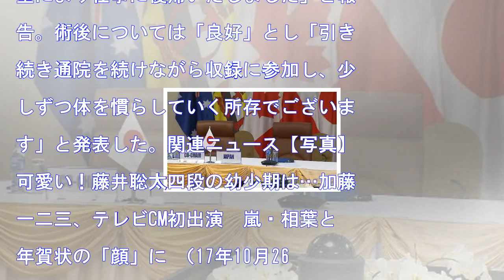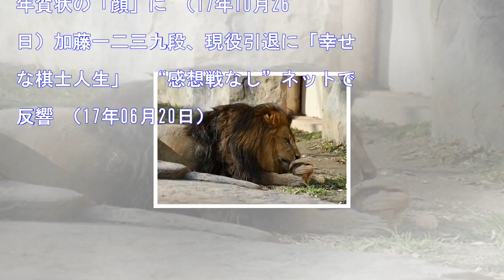加藤一二三、本人たっての希望で仕事復帰 胆石性急性胆のう炎で入院 2017/11/11 22:06オリコン 0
HQ 加藤一二三、本人たっての希望で仕事復帰　胆石性急性胆のう炎で入院2017/11/11 22:06オリコン0 テレビ収録で仕事復帰した加藤一二三　胆石性急性胆のう炎と診断され、入院していた元将棋士・加藤一二三（77）が11日、テレビ収録で仕事復帰した。所属事務所のワタナベエンターテインメントが同日、発...
加藤一二三、本人たっての希望で仕事復帰　胆石性急性胆のう炎で入院
2017/11/11 22:06オリコン
0